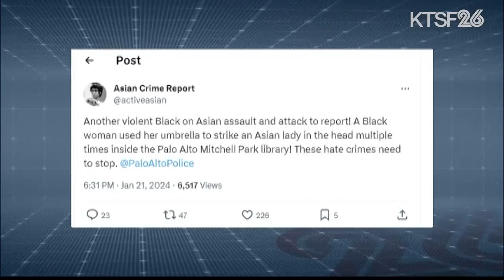Palo Alto的一間圖書館發生亞裔遇襲的事件 1.22（粵）